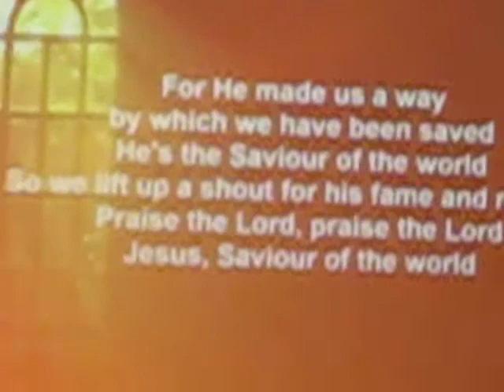celebration in vrij evangelie elburg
Een korte terugblik op de kerstcelebration 2011 van jeugdgroep "ad Fontes" uit oldebroek